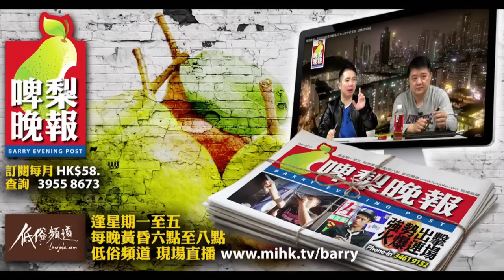啤梨晚報 - 芭提雅糜爛之旅繼續吹吹吹/曼谷力壓倫敦成本年全球最熱門旅遊城巿/四叔幫助年青人上車 - 20160923b